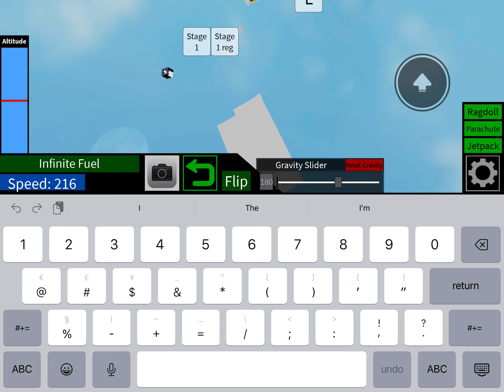My somewhat useless Apollo 11 in plane crazy (how do I fix it lol)